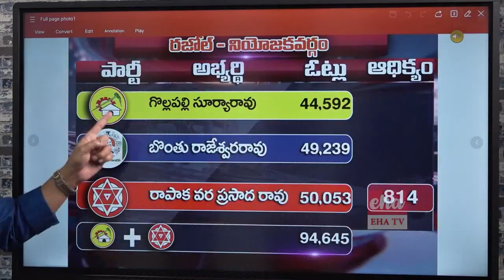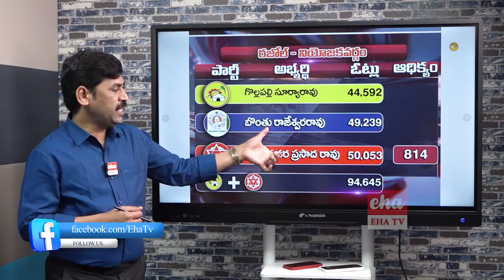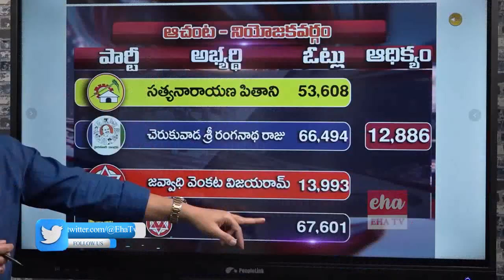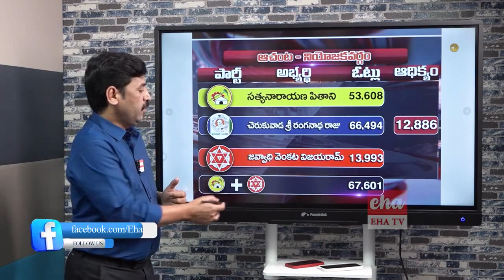Pawan Planning 'Return Gift' For Rapaka | His Difficult To Win in Razole | AP Election 2024 | Eha TV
Pawan Planning 'Return Gift' For Rapaka | His Difficult To Win in Razole | Election Predictions | AP Election 2024 | Eha TV